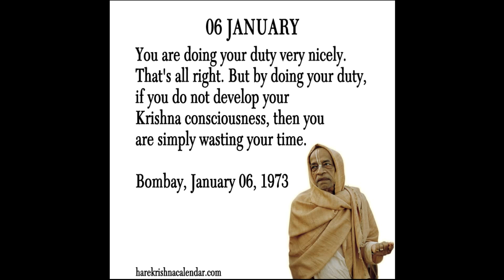Quote of the day (Jan 06) by Srila Prabhupada